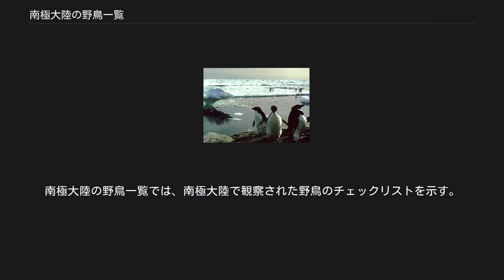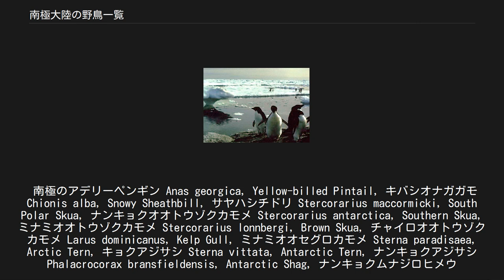南極大陸の野鳥一覧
南極大陸の野鳥一覧では、南極大陸で観察された野鳥のチェックリストを示す。
 南極大陸では、沿岸域に極地の気候に適応した少数の種が生息する。
 南極のアデリーペンギン Anas georgica, Yellow-billed Pintail, キバシオナガガモ Chionis alba, Snowy Sheathbill, サヤハシチドリ Stercorarius maccormicki, South Polar Skua, ナンキョクオオトウゾクカモメ Stercorarius antarctica, Southern Skua, ミナミオオトウゾクカモメ Stercorarius lonnbergi, Brown Skua, チャイロオオトウゾクカモメ Larus dominicanus, Kelp Gull, ミナミオオセグロカモメ Sterna paradisaea, Arctic Tern, キョクアジサシ Sterna vittata, Antarctic Tern, ナンキョクアジサシ Phalacrocorax bransfieldensis, Antarctic Shag, ナンキョクムナジロヒメウ Phalacrocorax melanogenis, Crozet Shag, クロゼットウ Bubulcus ibis, Cattle Egret, アマサギ Aptenodytes patagonicus, King Penguin, オウサマペンギン Aptenodytes forsteri, Emperor Penguin, コウテイペンギン, 域内のみ繁殖 Near threatened Pygoscelis papua, Gentoo Penguin, ジェンツーペンギン Pygoscelis adeliae, Adelie Penguin, アデリーペンギン Pygoscelis antarctica, Chinstrap Penguin, ヒゲペンギン Eudyptes chrysocome, Rockhopper Penguin, イワトビペンギン, Vulnerable Eudyptes chrysolophus, Macaroni Penguin, マカロニペンギン, Vulnerable Macronectes giganteus, Antarctic Giant-Petrel, オオフルマカモメ, Vulnerable Macronectes halli, Hall's Giant-Petrel, キタオオフルマカモメ, Near threatened Fulmarus glacialoides, Southern Fulmar, ギンフルマカモメ Thalassoica antarctica, Antarctic Petrel, ナンキョクフルマカモメ, 域内のみ繁殖 Daption capense, Cape Petrel, マダラフルマカモメ Pagodroma nivea, Snow Petrel, ユキドリ Lugensa brevirostris, Kerguelen Petrel, ケルゲレンミズナギドリ Pterodroma macroptera, Great-winged Petrel, ハネナガミズナギドリ Pterodroma lessonii, White-headed Petrel, メグロシロハラミズナギドリ Halobaena caerulea, Blue Petrel, アオミズナギドリ Pachyptila vittata, Broad-billed Prion, ヒロハシクジラドリ Pachyptila salvini, Medium-billed Prion, チュウヒロハシクジラドリ Pachyptila desolata, Antarctic Prion, ナンキョククジラドリ Pachyptila belcheri, Slender-billed Prion, ハシボソクジラドリ Pachyptila turtur, Fairy Prion, ヒメクジラドリ Procellaria aequinoctialis, White-chinned Petrel, ノドジロクロミズナギドリ Procellaria cinerea, Grey Petrel, オオハイイロミズナギドリ, Near threatened Puffinus griseus, So...